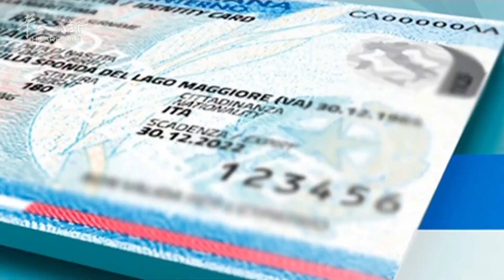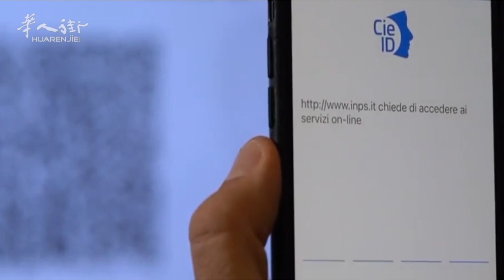Spid即将退出历史舞台，赶快申请CIE电子身份证走天下！| 欧洲华人街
CIE电子身份证已经成为了比Spid更安全、更方便的电子身份证。街友们一定知道，登陆很多意大利国家公共系统都需要用到这两种身份验证，在之前很长一段时间内，这两种验证方式是共同存在的，甚至我们都不理解为什么意大利会出现两种不同的身份验证方式。事实上，Spid是国家委托给私人供应商例如Sielte、Aruba、Tim，它的开发在前。而CIE则是国家官方控制的身份认证方式，它的开发在后。
意大利 CIE id#spid#电子身份证#Italy#欧洲华人街